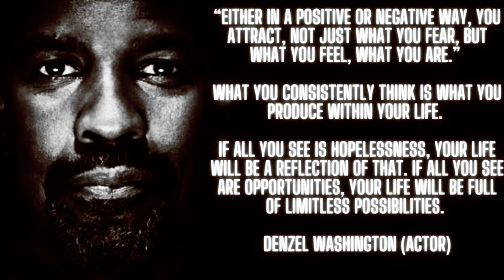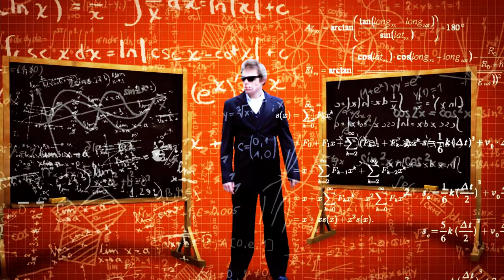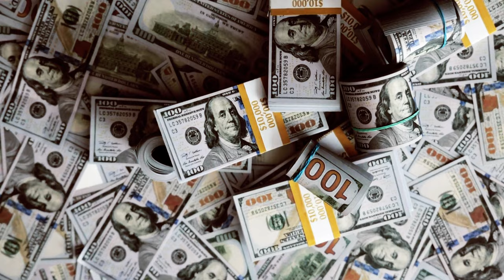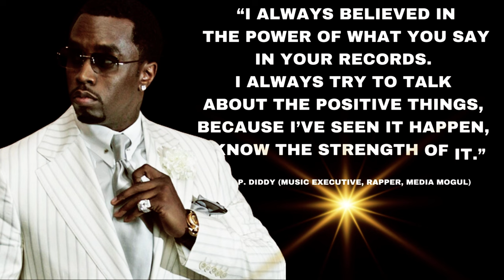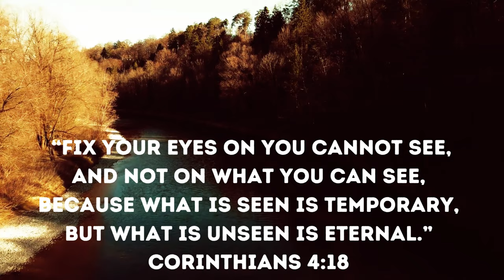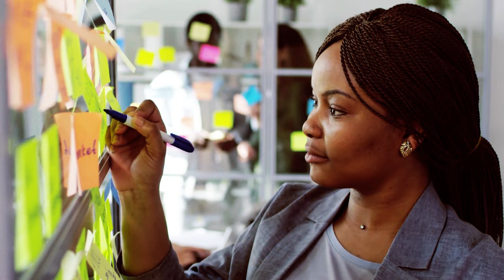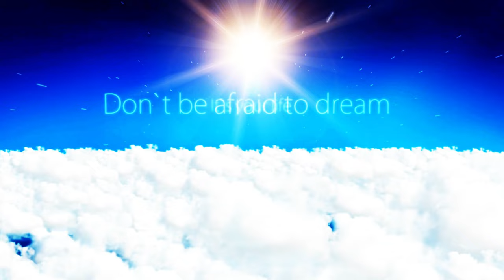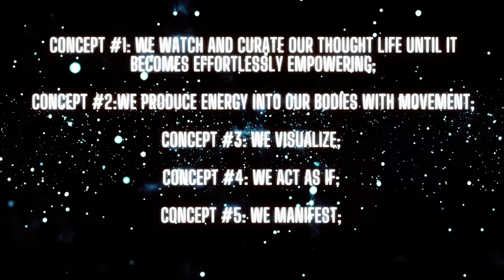The 5 Secret Concepts to make the Law of Attraction work for you.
In the Ultimate Guide to Mastering the Law of Attraction, we will go over 5 concepts to help you master the law of attraction, and start practicing it today. The Law of Attraction states that like attracts like. It is the belief that positive or negative thoughts can bring positive or negative experiences into our lives. We will dive deep into the realms of manifestation, positive thinking, and the incredible ability to attract abundance into your life. Join us on an enlightening journey as we explore the principles that govern this universal law. Discover how to align your thoughts, beliefs, and actions to harness the Law of Attraction and manifest your deepest desires. With practical tips, insightful techniques, and real-life examples, this video provides a step-by-step roadmap to help you unlock your true manifestation potential. Whether you desire prosperity, love, or personal growth, the Law of Attraction holds the key to transforming your dreams into reality. Learn how to reprogram your subconscious mind, cultivate a gratitude mindset, and create a clear vision that magnetizes success. Explore the power of visualization, affirmations, and gratitude practices to amplify your manifestation abilities. Discover the importance of self-love, self-awareness, and self-confidence in attracting what you truly desire. Unleash your inner creative power and learn to navigate the law of attraction through intentional action and positive energy. Are you ready to shift your mindset and embrace the unlimited possibilities that the Law of Attraction presents? Join us and embark on a transformational journey towards manifesting the life of your dreams